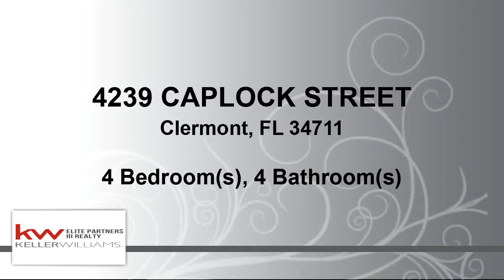Residential for sale - 4239 CAPLOCK STREET, Clermont, FL 34711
Welcome to this model like home that has been meticulously maintained featuring DUAL MASTERS and the high end upgrades you desire. Tropical landscaping lines the front yard, with pavered driveway leading to the garage and glass entry front door. The spacious foyer passes through an arched entry way into the great room and CHEFS INSPIRED KITCHEN featuring top of line Kitchen Aid stainless steel appliances, large island, high-end cabinetry with crown and under mount lighting, gas range, pot filler, farmhouse sink, double oven, and expanded dining. Downstairs Master with tray ceiling and en-suite with split vanity and large frameless glass enclosed shower opens to the screed lanai. Iron railings and wood stairs lead to the upstairs loft featuring built-in cabinets and stainless-steel beverage cooler, the perfect area to extend your entertainment. Upstairs Master features a coffered ceiling and spa-like en-suite with split vanity, garden tub and glass enclosed rain head shower. A huge custom walk in closet has all the space you need. Plenty of storage, a dedicated home office, laundry room, additional bedrooms and bathrooms large enough for your growing family complete this home. The sold-out gated community of Hunters Run features a community pool with cabana area, low HOA fees, and WIDE home sites that you dont find with new construction. Easy access to major highways makes travel a breeze. Zoned for great schools, close to shopping, restaurants and the parks.

Bedrooms: 4
Bathrooms: 4
Square Feet: 3328
Price: $459,000

05/06/2019 12:10:14 pm

Last modified: